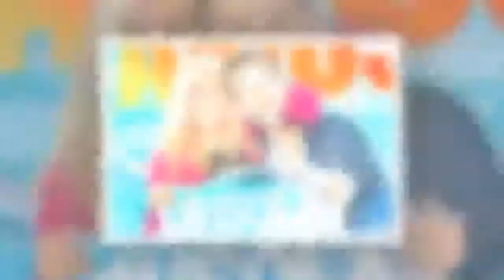Daniele Bossari: “Mai più in gara in un reality. Ecco che Isola dei famosi sarà”| STARS NEWS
Daniele Bossari, intervistato da Libero, parla del suo ruolo di opinionista all'Isola dei famosi, delle differenze con Mara Venier e del no a futuri reality show come concorrente.